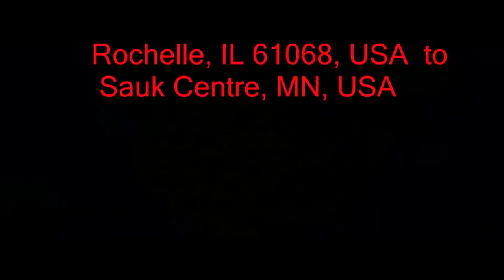My Trucker life on the road 08.23.14 making my way to Medicine Hat AB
I'm Rudi, Man from Bolivia. and I live in Manitoba I document and make videos (vlog)
on my daily life travelling across North America.